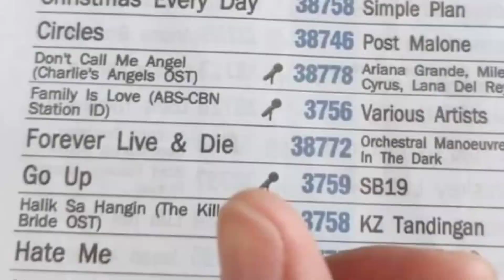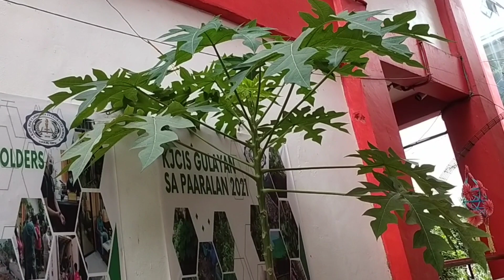Christmas Eco-Garden / Kinder and SNEd / KJCIS